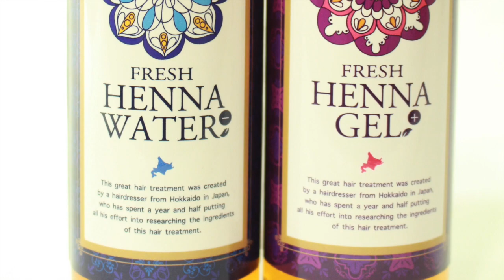ロングヘア ウルフ ハイレイヤー髪型＋3枚で作る バレイヤージュ やり方